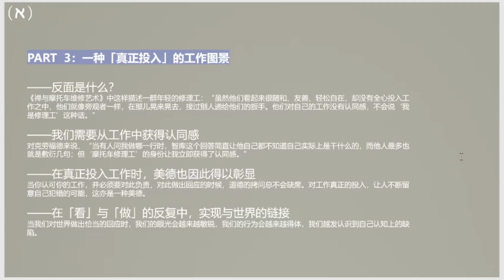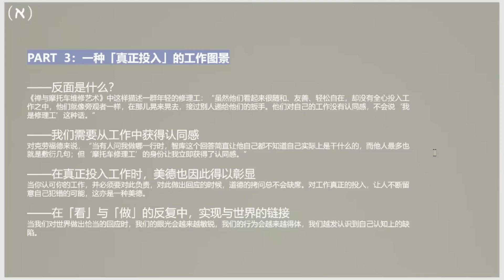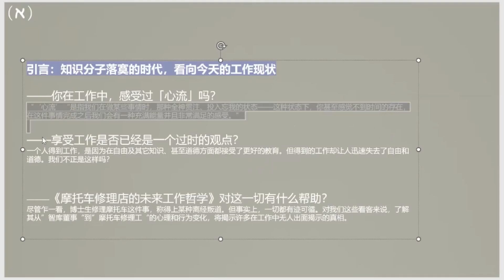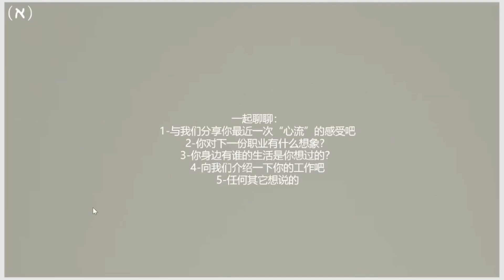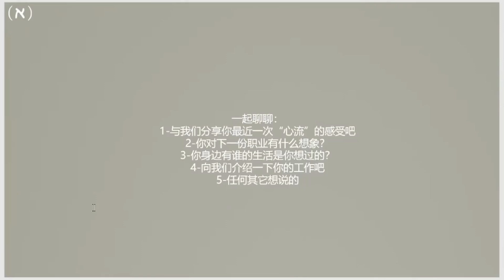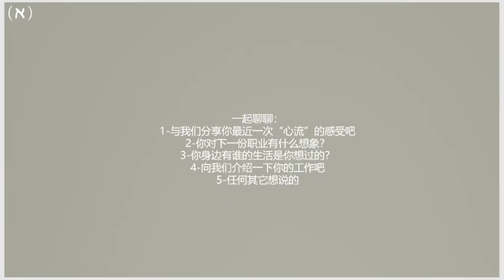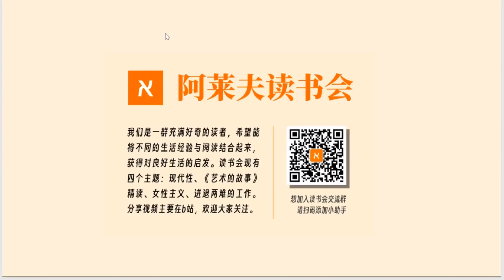《摩托车修理店的未来工作哲学》：从哲学博士转向修理工，全情投入如何重塑工作的价值？ | 进退两难的工作 Vol.03 | 蓝领工作 工作意义 职业精神 享受工作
「进退两难的工作」主题阅读由若楠来主持分享，这是第三期，分享的是马修·克劳福德《摩托车修理店的未来工作哲学》

单看标题，可能会觉得修摩托车和自己相距甚远，但是作者从一个芝加哥大学博士到摩托车修理工的路径，相信会给我们带来很大的启发。在这本书的分享中，让我们看看作者如何从一种典型的工作困境中走出，创造性地开启属于自己的、富有创造力和生命力的生活。

我们是一群喜欢阅读的业余读者，现在读书会有四个主题阅读活动：现代性主题、女性主义主题、《艺术的故事》精读、进退两难的工作，欢迎爱读书的你关注~

公众号/b站：阿莱夫读书会
想加读书交流群的朋友可以加微信：aleph_reading